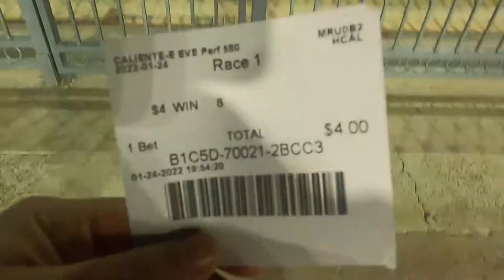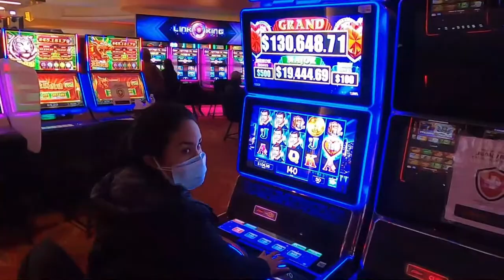TIJUANA🤠 ¿CALIENTE? | VLOG